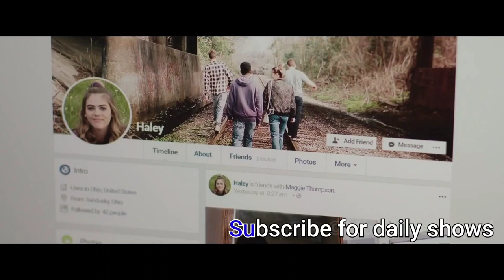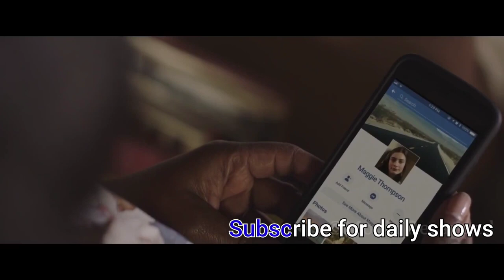எல்லாரும் ஒதுக்கும் ஒருத்தி பலி வாங்குனா! என்ன ஆகும் Tamil story explained Movie story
If you would like to remove any movie clips I have used in this video, send an email to and your clips will be removed immediately. We have invested a lot of time and effort to raise this channel. I am happy to give the revenue to you.

If you still would like to remove any movie clips I have used in this video, send an email to and your clips will be removed immediately. We have invested a lot of time and effort to raise this channel. I am happy to give the revenue to you.